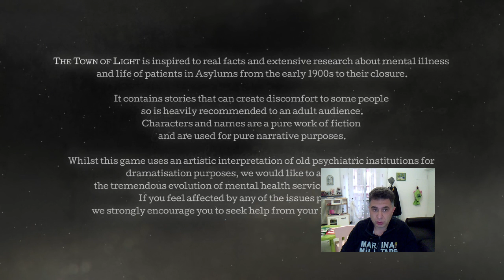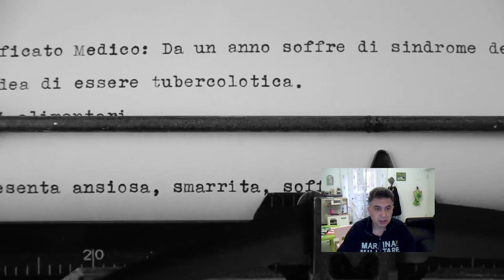The Town of Light - la nostra recensione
Passiamo alla recensione di un gioco italiano! The Town of Light!